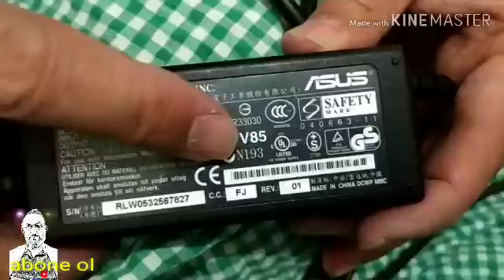Bataryası bozulmuş şarj lı tornavidayı elektirikliye çevirme açık anlatım pc şarj ile